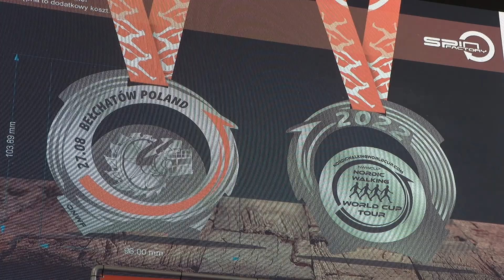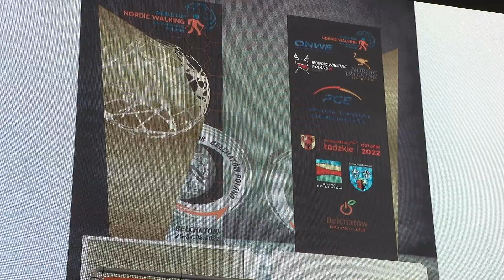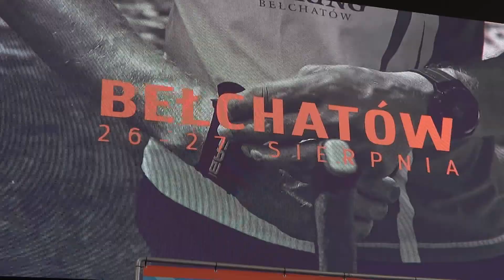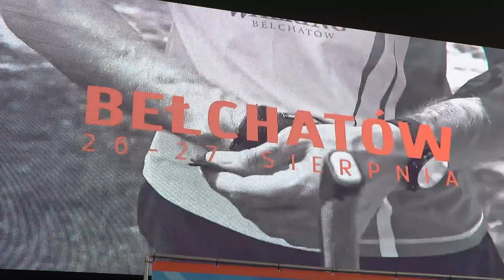TKB - Konferencja Prasowa Nordic Walking - 22.08.2022